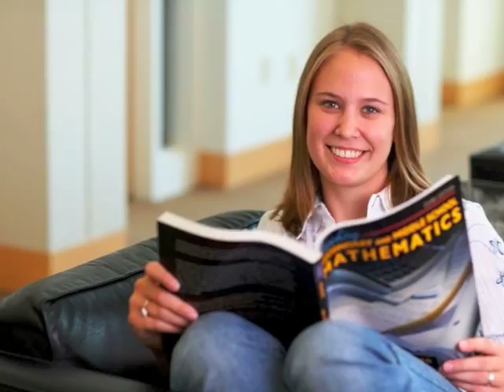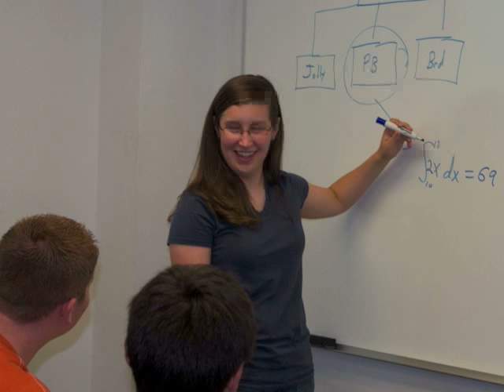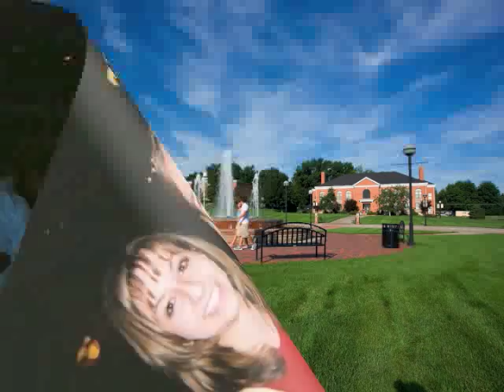Commencement 2010 Slideshow